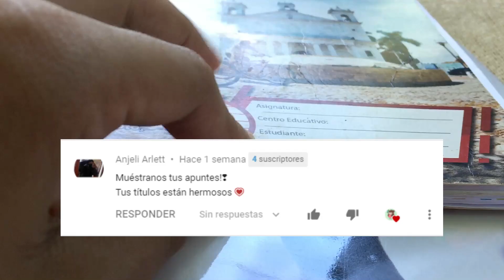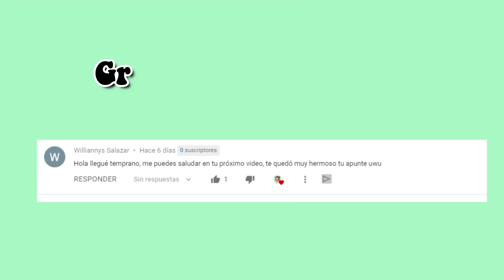TOUR POR MIS APUNTES + AVANCE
Hola, gracias por estar aqui, los quiero casi lo 1k